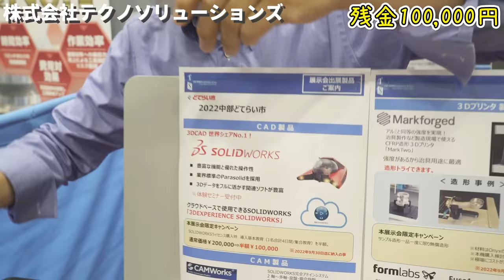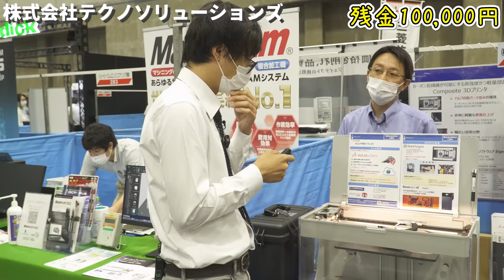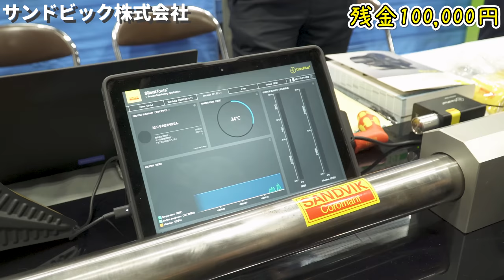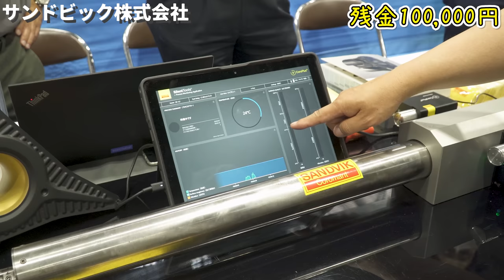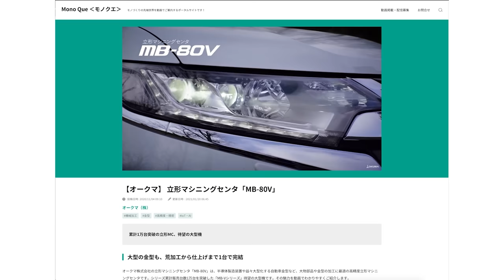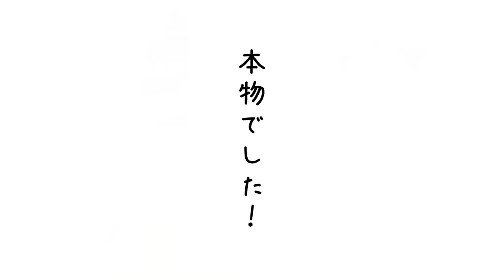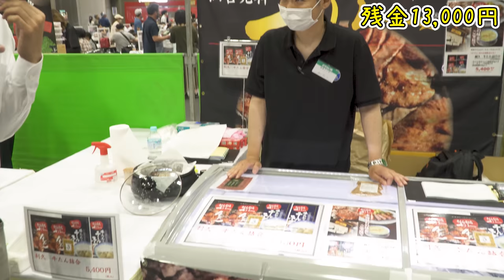工作機械に工具、牛タン、水着美女まで！？謎の展示会で10万円使ってみた！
※この動画は展示会の来場者をメインとした動画ではありません。

展示会個別レポートはこちら
中部どてらい市×なんとか重工〜前編（HILLTOP・ナンシン）

中部どてらい市×なんとか重工〜後編（日東工器・レヂトン）

オープニング　0:00:00
企画説明　0:00:16
工作機械コーナー　0:00:36
機械工具コーナー　0:06:16
エネルギーソリューションエリア　0:33:49
住宅建材コーナー　0:34:22
ライフコーナー　0:35:43
エンディング　0:39:03